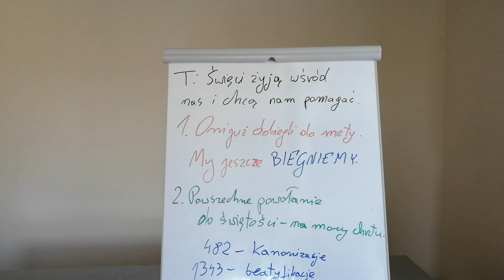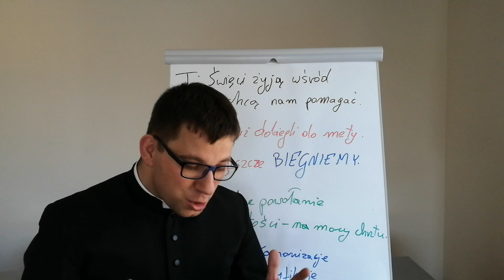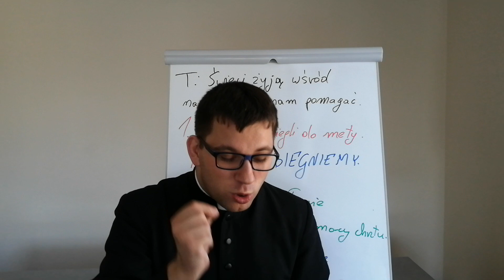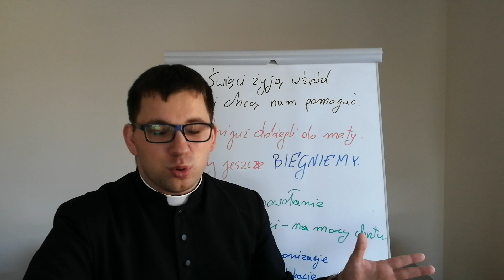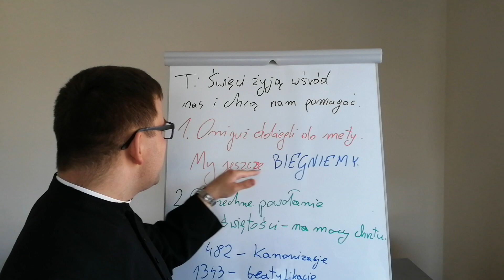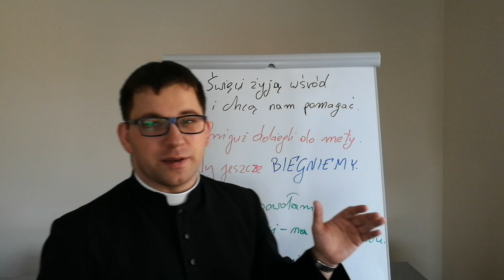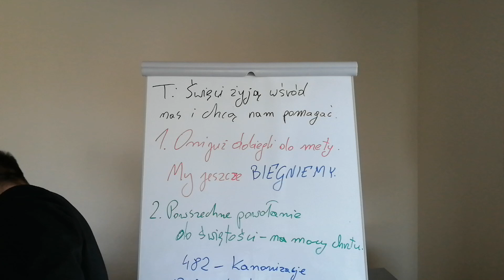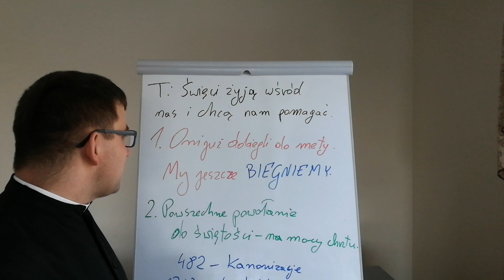klasa 6, katecheza: Święci żyją wśród nas i chcą nam pomagać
Chcę być świętym !